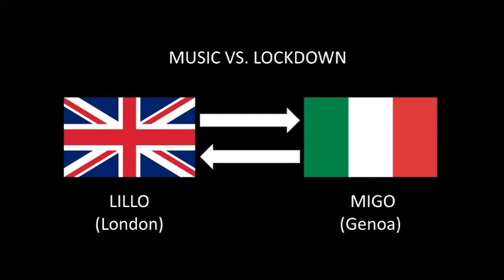MIGO&LILLO - Wheels (Foo Fighters cover)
Here we go with our second cover, played by distance between London and Genoa.

A song full of hope and good vibes for all the people whose countries are under lockdown, to overcome boredom and depression! Hang in there and... play music from home!

Eccoci con la nostra seconda cover, suonata a distanza tra Londra e Genova.

Una canzone piena di speranza e vibrazioni positive per tutti quelli che stanno vivendo in lockdown nei loro paesi, per avere la meglio su noia e depressione! Tenete duro e...fate musica da casa!